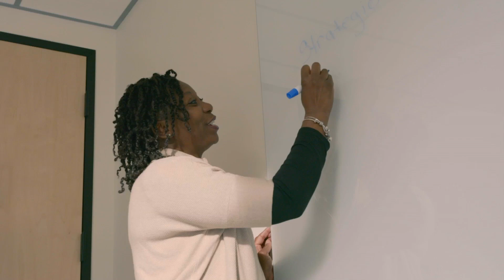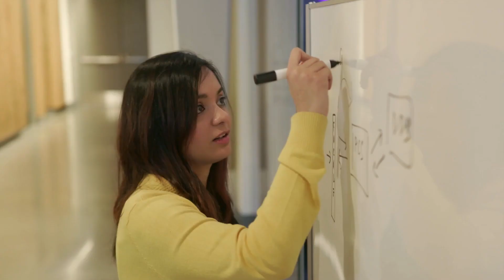Working in AWS Public Sector | Amazon Web Services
The AWS Public Sector team provides powerful cloud initiatives for government, education, healthcare, and nonprofit organizations. Whether it's to serve citizens more effectively, achieve scientific breakthroughs, or gamify math education, we help build the infrastructure that allows our public sector customers to achieve and expand their core missions.